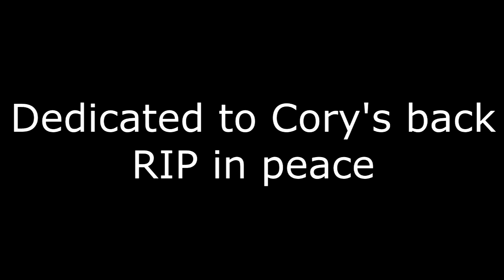No Stranger to Worry by Artifex Pereo - Drum Cover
My drum cover of No Stranger to Worry from Artifex Pereo's new album Time in Place. Experimental Rock isn't my favorite genre but I love this band and this song. I wanted to do something a bit more difficult and complex than my normal stuff, and this song involved a lot of memorizing. If anyone wants specs on my Truth set and gear just ask.